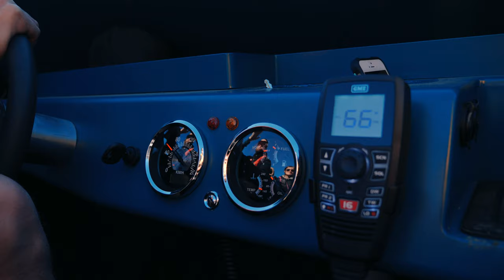Peak Marine Wanaka - Marketing Video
We've been fortunate enough to shoot in some incredibly beautiful locations over the years, but Wanaka down in the Queenstown Region of New Zealand is my absolute favourite. Purely jaw dropping scenery wherever you look in whichever season.

This video was for a local company who build awesome jet boats and were looking for something high energy to showcase what they do. We went all out for this shoot capturing ground shots using our Panasonic Lumx GH5 and GoPro mounted to the hull, as well as aerial shots from our DJI Phantom 4 Pro drone. I'd go back in heartbeat!